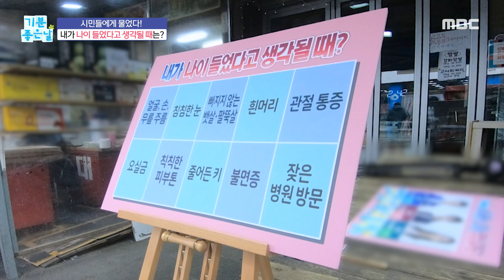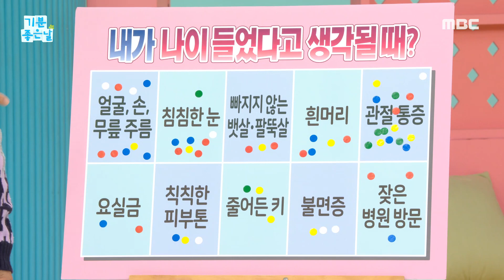[기분 좋은 날] 내가 나이 들었다고 생각될 때는?, MBC 221230 방송